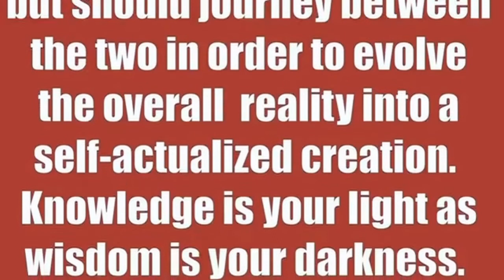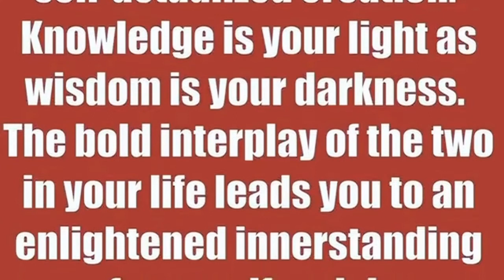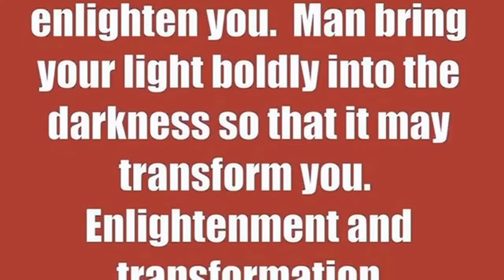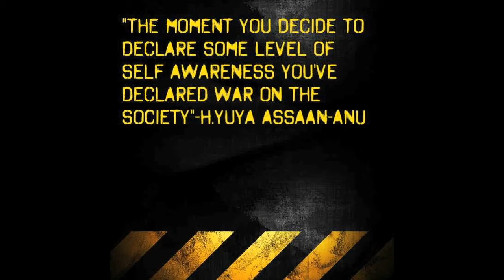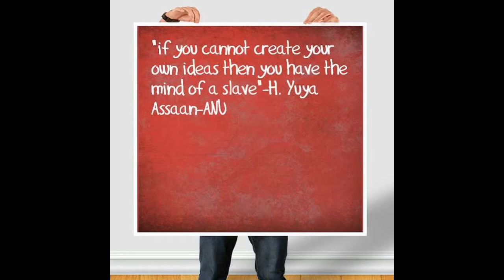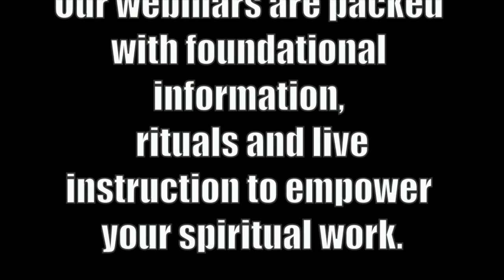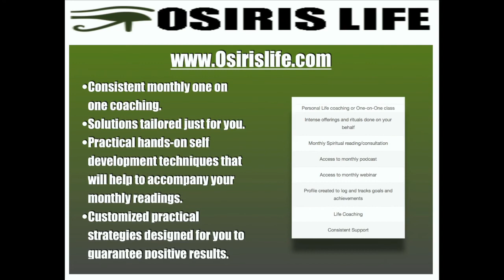The 4 keys to creating Unity- Chief Speaks 8.14.2016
Follow Chief Yuya on Twitter, Instagram, SnapChat, Facebook @chiefyuya

For spiritual products, videos,and books go to AlphaOmegaStore.com

For a spiritual or psychic reading go to AskOsiris.com

For radio Broadcast go to EnlightenmentandTransformation.com

For monthly spiritual services go to OsirisLife.com.

The ANU spiritual Order is a way of learning that allows the student to place themselves at the center of the learning experiences as opposed to memorizing rituals, names, and protocol that serve little when it comes down to reality reconstruction.

This class series is a hardcore spiritual initiation into the deeper truths of indigenous metaphysics and natural power.For classes, readings, and events with the Sadulu House please go to Saduluhouse.com.

Facebook.com/saduluhouse
Facebook.com/orishareligion
Facebook.com/thesiriusb
Facebook.com/selfactualizationtour